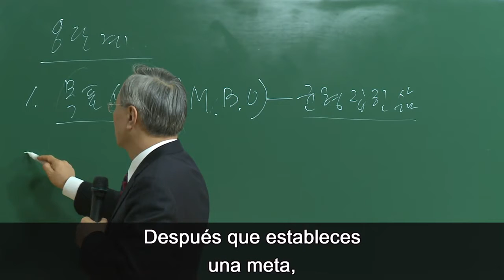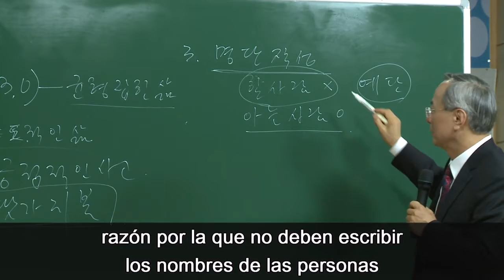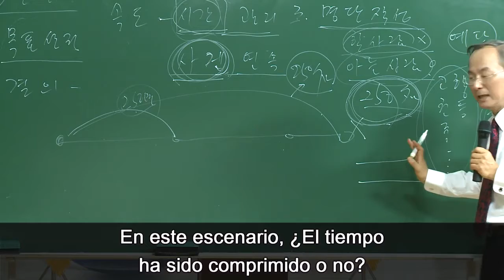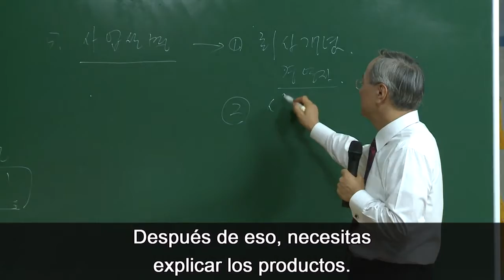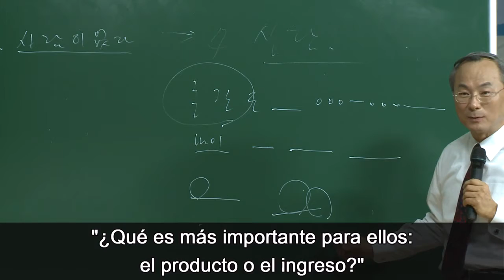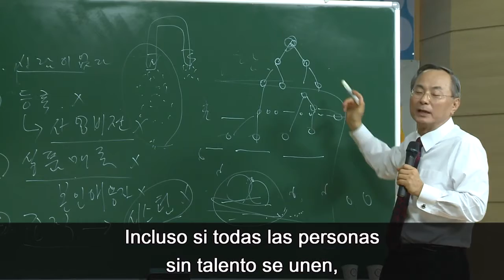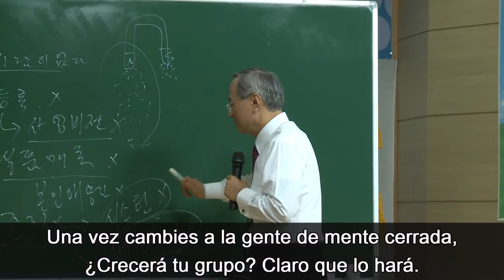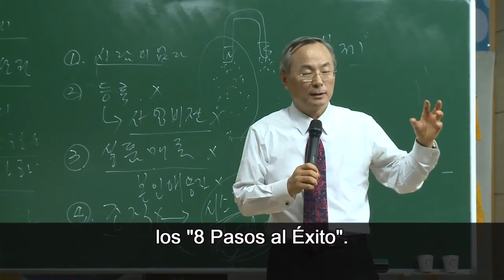Los 8 Pasos al Éxito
Bienvenido! Conoce a ATOMY, una compañía de origen Koreano con casi 10 años de fundada, y que revolucionó el mundo de las Redes de Mercadeo en Asia y Norte América (Canadá, Estados Unidos y México).

Con su propuesta de oportunidad, ha demostrado ser supremamente duplicable, distribuyendo productos de alta calidad (Cosmética, Cuidado Personal, Cuidado Hogar, Nutrición, entre otras) a un precio sumamente justo!

Sin costo de ingreso, ni de membresías, sin cobros de mantenimiento ni renovaciones, construyes tu organización binaria, calificas para las comisiones, asciendes en el Plan de Carrera y obtienes independencia económica con un trabajo disciplinado y organizado.